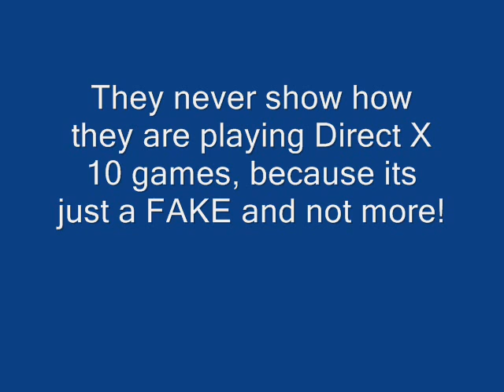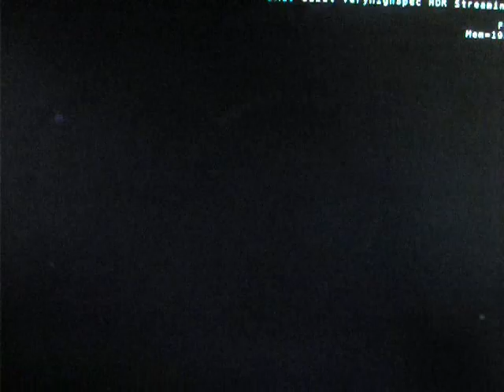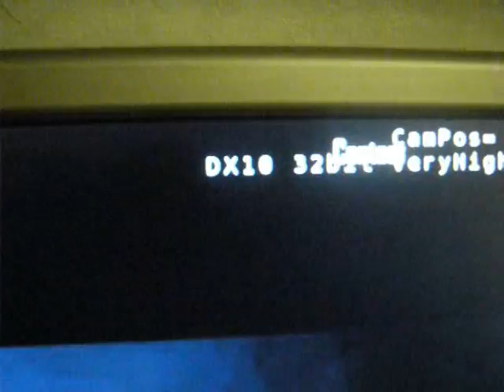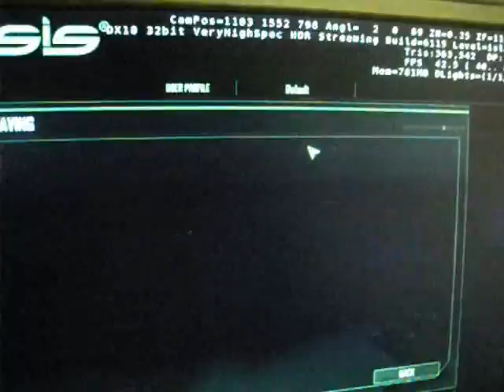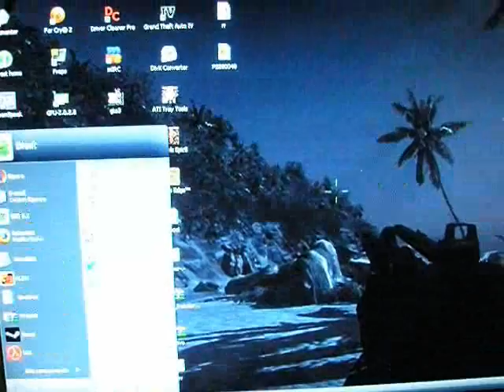Direct X 10 on Windows XP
Direct X 10 got some Problems with games.

Crysis:
No Problems

Assassins Creed:
some Crashes
some Graphicbugs (fixed)

Call of Juraz:
No Problems

Bioschock:
Some Crashes (fixed)

Far cry 2:
No Problems

You got a DX10 game, and whant to know if this DX10 for XP works for it? Send me a PM, ill try download the demo and test it :)

When Direct X 10 is done, we will publish it!
(Im not working on this Direct X, my friends are working on it)